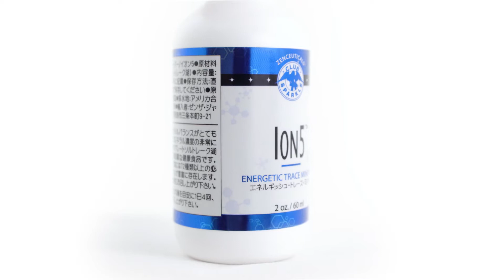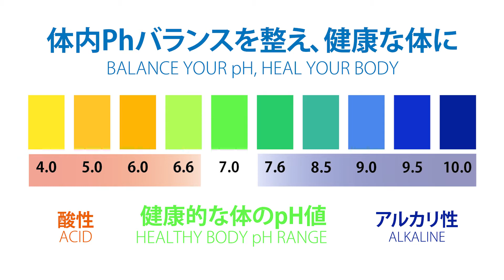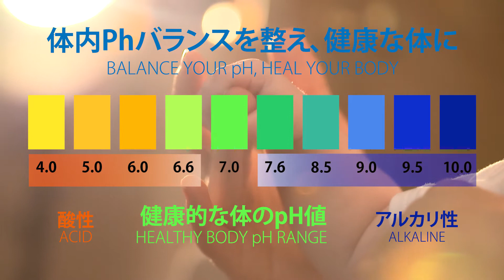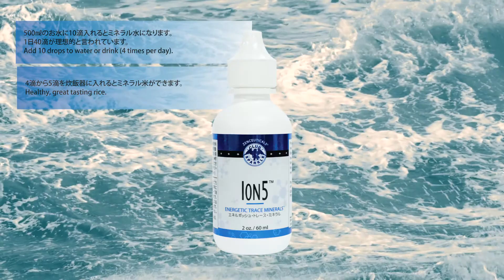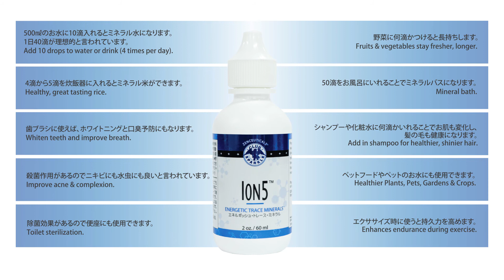Ion5 Demonstration by Reiko Okada (2017)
Sparkle TV Presents: Ion5 Demonstration by Reiko Okada